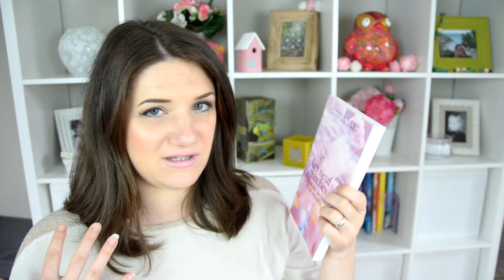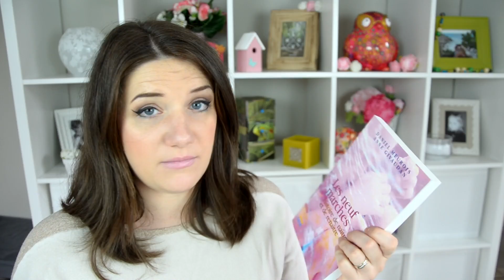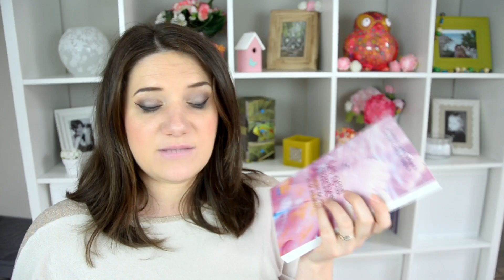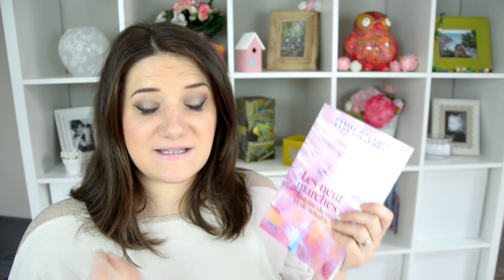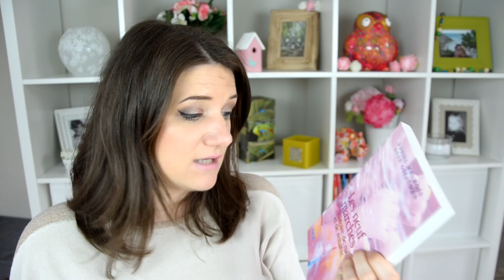Comment GERER la douleur des CONTRACTIONS ?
Retrouvez dans cette vidéo mes conseils pour parvenir à gérer la douleur liée aux contractions, ainsi que la douleur de l'accouchement. Ayant accouché deux fois sans péridurale, je vous explique comment j'ai fait pour supporter la douleur. Bien entendu, il s'agit de mon expérience que je partage avec vous et il n'est pas dit que mes conseils fonctionneront pour tout le monde!

Livre mentionné:
Les neuf marches, histoire de naître et de renaître